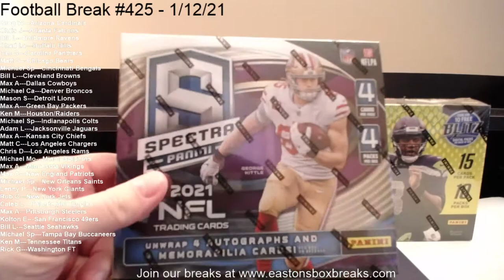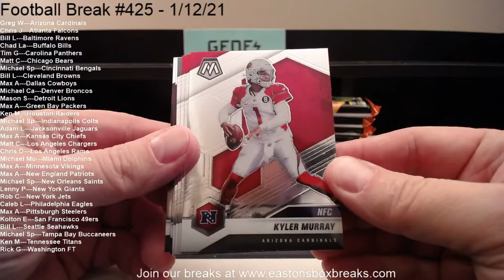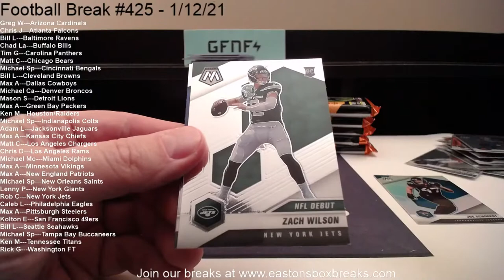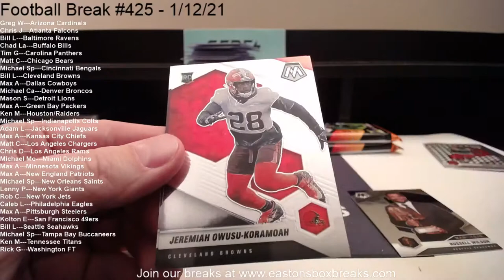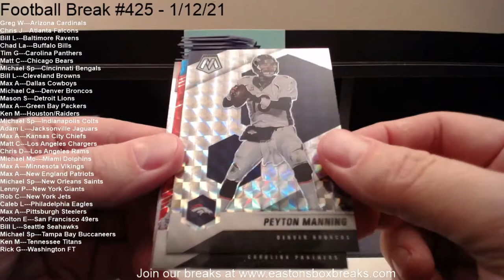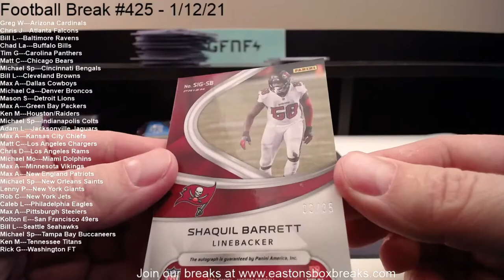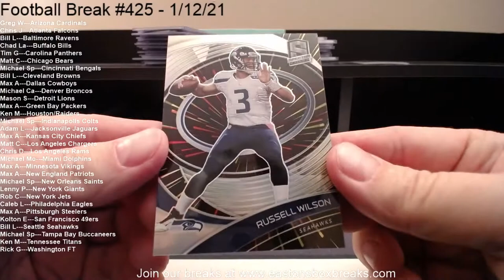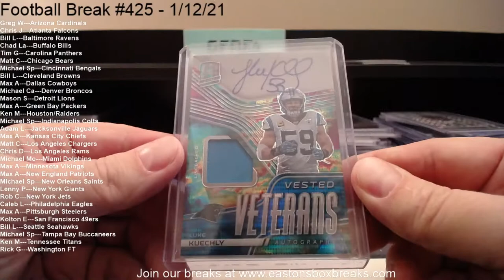Football Break #425 - 1/12/21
2021 Football Mixer Inc Spectra & Mosaic